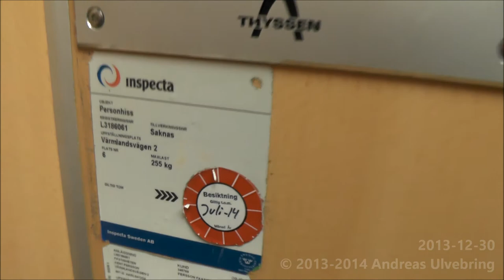Graham Brothers Traction elevator, Thyssen Mod @ Värmlandsvägen 2, Karlskoga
ENGLISH
-Brand of manufacturer: Graham Brothers
-Modernsied by: Thyssen Hiss AB
-Type: Traction
-Maximun allowed load: 255Kg ( _lbs. ) or 3 Persons
-Floors served: 5 ([K] B 1 2 3)
-Location: Värmlandsvägen 2, Karlskoga SWEDEN
Karlskoga is the SHITTIEST Town I´ve visited when it comes to Elevator Exploring! EVERY SINGLE LIFTS I´ve seen has been modernised or modified in any way. Do you Think there´s still some potential in this Town (I haven´t search every single corner of it...) then you can reach this Town by Bus line 100 from either Örebro or Karlstad. Many nice trains goes there from Stockholm & Gothenburg Every day! Also a few trains goes between Karlstad and Oslo as well. This Place is within a feet´s reach from the bus terminal.

SVENSKA
-Hisstillverkare: Graham Brothers
-Moderniserad av: Thyssen Hiss AB
-Typ: Linhiss
-Max tillåten last: 255Kg eller 3 Personer
-Antal stannplan: 5 ([K] B 1 2 3)
-Adress: Värmlandsvägen 2, Karlskoga, SVERIGE
Karlskoga är en hemsk stad när det kommer till utbudet av hissar! Varje hiss jag har sett i stan är moderniserad eller modifierad på något sätt, inklusive Devehisssarna på Kulan Köpcenter jag filmade för fyra år sedan... Om du tror att det finns potential i denna stad (Jag har bara sett en liten del av den) så når du hit med buss 100 från Örebro eller Karlstad. Tåg når dessa städer från Stockholm & Göteborg varje dag. Hit når du med gångavstånd från bussstationen.